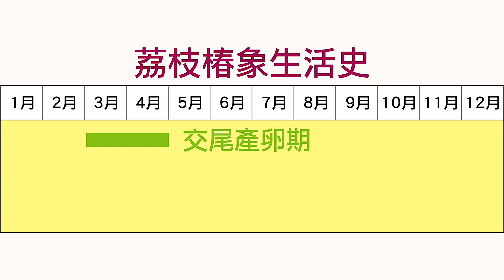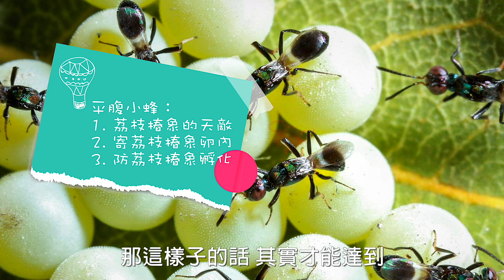動起來!! 防治荔枝椿象大作戰👊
(註:影片3分37秒處"樹式"更正為"樹勢")
防治荔枝椿象大作戰👊
自己動手抓蟲好簡單💖

你有被荔枝椿象的臭液噴到過嗎😖
受到驚嚇的荔枝椿象
會從腹部的臭腺開孔噴臭液攻擊敵人😵
不只是農民需要防治荔枝椿象
一般民眾也深受其擾😵
今天就來和大家介紹
✅化學防治✅物理防治✅生物防治的方式～

荔枝椿象越冬期間
腹部蠟質會開始掉落
這時噴藥的效果最好！
推薦農友們可以使用
✅丁基加保扶✅亞滅培✅賽洛寧
來對抗荔枝椿象！

一般民眾可以怎麼抓蟲呢？
我們請來了臺中農改場于逸知博士
教大家如何簡單安全的抓荔枝椿象😎
📁準備材料
1.一支網框大的便宜漁網
2.可套住漁網的大塑膠袋
3.長尾夾5個
4.一支長棍
📁步驟
1.將塑膠袋套到漁網上
2.用長尾夾把塑膠袋固定在漁網上
📍網框若夠大
可把植株套住並用長棍敲擊植株
讓荔枝椿象掉落到塑膠袋裏頭
📍網框若不夠大
直接在下方承接荔枝椿象即可
📍如果目標植株太高的話
可用漁網套住並晃動
將荔枝椿象抖下來

春天時　政府專家會釋放平腹小蜂
防止荔枝椿象孵化
物理、化學及生物防治三管齊下
以達到全面防治的效果💪

📣現在正是荔枝椿象越冬期
為了加強防治
避免明年春天荔枝椿象大量交配
彰化縣政府啟動了抓蟲賞金計畫💰
👉11/1~12/20期間
每1公斤的荔枝椿象成蟲
可換新台幣1千元

農業訊息報你知專區查詢